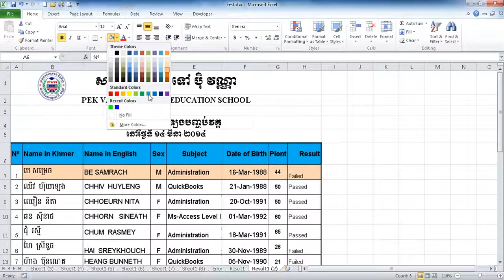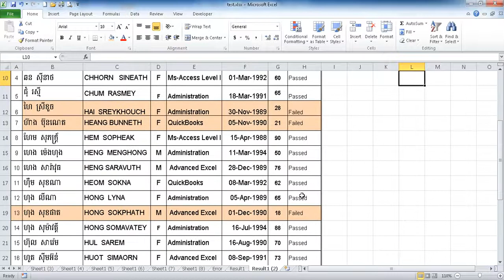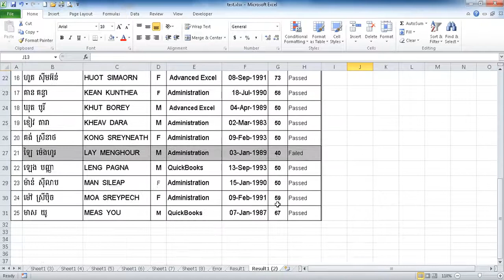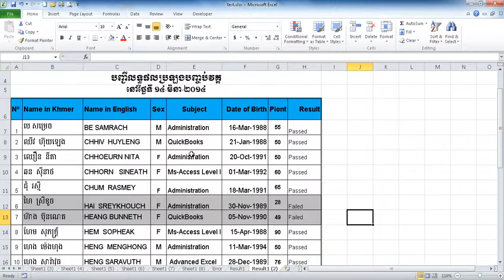How to fill for specific data | Kro Ta គ្រូតា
Kro Ta គ្រូតា
How to fill for specific data